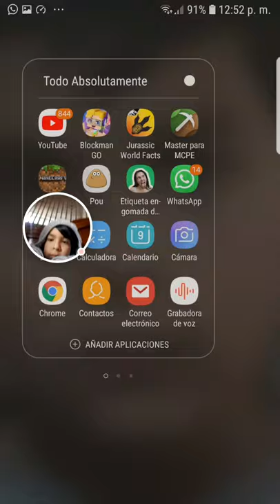9 de junio de 2020